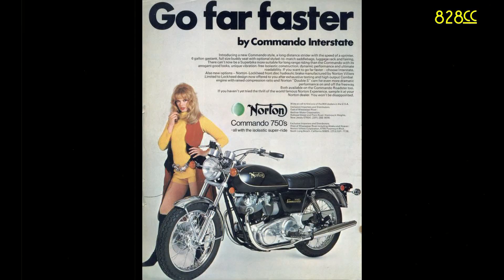Going Commando...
The Norton, Anth & the Buzzcocks.
Camera - Canon HF200. Sound - Rode Stereo Videomic. Software - Pinnacle Studio 14.